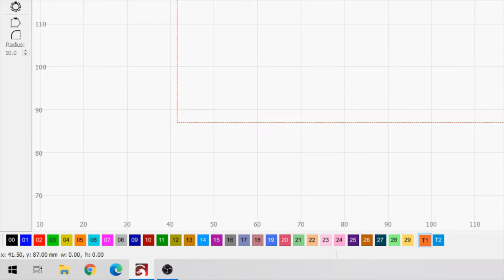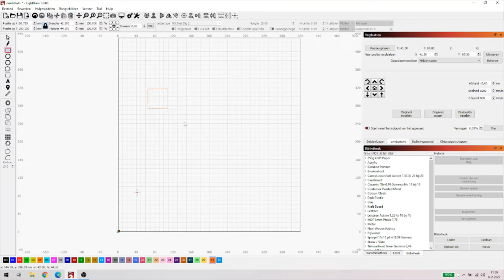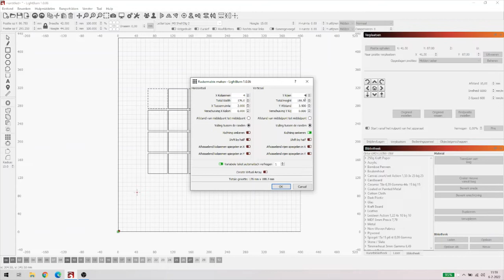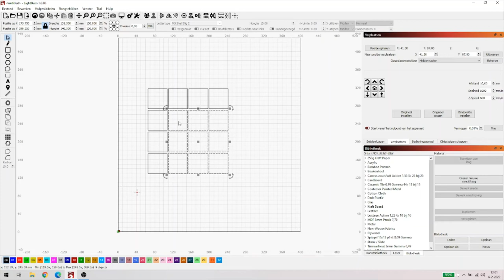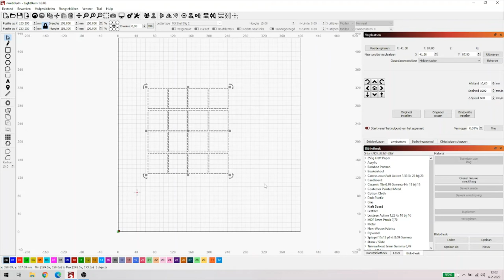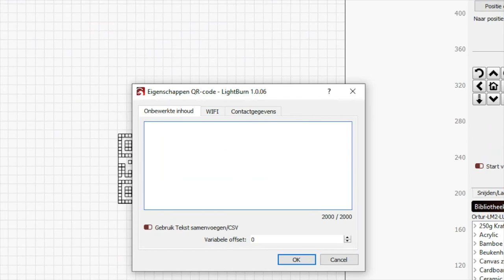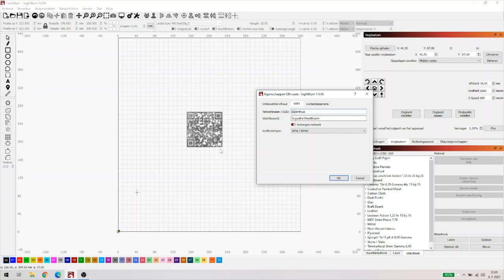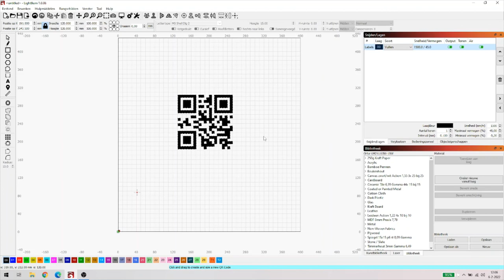Lightburn indepth Tips en Tricks deel 2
In deze tweede tips en tricks behandelen we het opslaan van specifieke posities in Lightburn om er weer snel met je laser naartoe te springen, het selecteren van objecten op je werkveld en het maken en gebruiken van QR codes.

00:00 Start
00:24 Opslaan van posities
05:21 Selecteren hoe doe je dat?
09:14 QR code maken en gebruiken